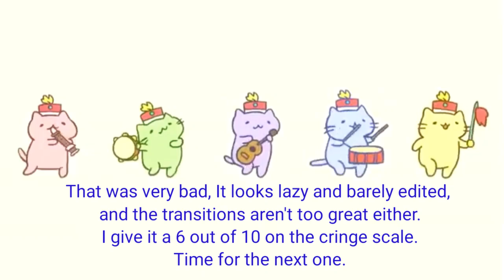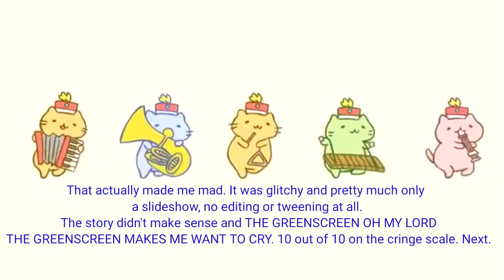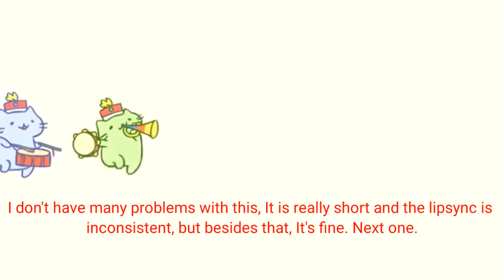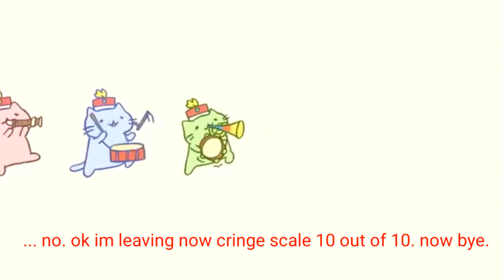Reacting to my old gacha life videos.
no.

none of the audio is mine.